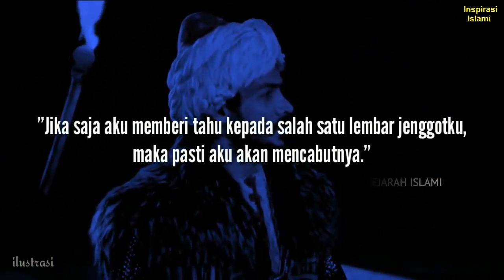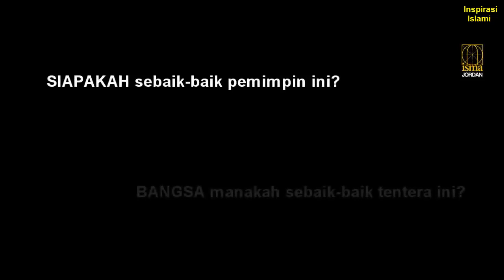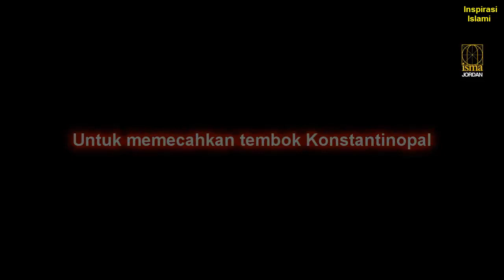Kisah Nyata Sang Pedang Malam (Ahli TAHAJJUD),Sultan Muhamad AlFatih Dalam Penaklukan Konstantinopel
Video Kali Ini Berisikan Tentang Kisah Nyata Seorang Sultan Mudah yang Sukses di Usia Muda Beliau Tiada Lain dan Tiada Bukan Adalah Sultan Muhammad Al Fatih (Sang Pedang Malam TAHAJJUD). Di Usianya yang Masih Terbilang Muda Yakni Usia 21 Tahun, Beliau Berhasil Meraih Kesuksesan yang Sangat Luar Biasa Bahkan Beliau Berhasil Menaklukan Benua Erofa Konstanstinopel yang Sekarang Kita Kenal Dengan Kota Instanbul. Namun Tahukah Kita apa yang Menjadi Rahasia dibalik Kesuksesana yang Diraihnya di Usianya yang Masih Muda Tersebut? Jawabannya adalah tiada lain tiada bukan kebiasaanya yang suka bangun malam untuk TAHAJJUD. Bukan Hanya Itu Saja, Beliau Juga Memerintahkan Seluruh Pasukannya agar Tidak Meninggalkan Sholat Wajib 5 Waktu Berjamaah, Menjaga Sunnah Rawatib juga Menjaga TAHAJJUD. Hal Inilah yang Berhasil Membawa Ia dan Juga Pasukannya Berhasil Menaklukan Konstantinopel. Sebagaimana Kita Ketahui Bersaama Bahwa TAHAJJUD Memiliki Banyak Keutamaan.

Dalam hal ini Allah SWT Berfirman:

Artinya:
Selanjutnya kabar gembira ini diperkuat dengan sabda
Rasulullah SAW dalam riwayat berikut ini:

Dari Abu Hurairah, Rasulullah shallallahu ‘alaihi wa sallam bersabda,
يَتَنَزَّلُ رَبُّنَا تَبَارَكَ وَتَعَالَى كُلَّ لَيْلَةٍ إِلَى السَّمَاءِ الدُّنْيَا حِينَ يَبْقَى ثُلُثُ اللَّيْلِ الآخِرُ يَقُولُ مَنْ يَدْعُونِى فَأَسْتَجِيبَ لَهُ ، مَنْ يَسْأَلُنِى فَأُعْطِيَهُ ، وَمَنْ يَسْتَغْفِرُنِى فَأَغْفِرَ لَهُ
aRTINYA:
“Rabb kita tabaroka wa ta’ala turun setiap malam ke langit dunia hingga tersisa sepertiga malam terakhir, lalu Dia berkata: ‘Siapa yang berdoa pada-Ku, aku akan memperkenankan doanya. Siapa yang meminta pada-Ku, pasti akan Kuberi. Dan siapa yang meminta ampun pada-Ku, pasti akan Kuampuni’.”
(HR. Bukhari, No. 6321 & Muslim, No. 758)

Senada Dengan Hal di Atas,  Rasulullah SAW Bersabda:

إِنَّ فِى اللَّيْلِ لَسَاعَةً لاَ يُوَافِقُهَا رَجُلٌ مُسْلِمٌ يَسْأَلُ اللَّهَ خَيْرًا مِنْ أَمْرِ الدُّنْيَا وَالآخِرَةِ إِلاَّ أَعْطَاهُ إِيَّاهُ وَذَلِكَ كُلَّ لَيْلَةٍ

“Di malam hari terdapat suatu waktu yang tidaklah seorang muslim memanjatkan do’a pada Allah berkaitan dengan dunia dan akhiratnya bertepatan dengan waktu tersebut melainkan Allah akan memberikan apa yang ia minta. Hal ini berlaku setiap malamnya.” (HR. Muslim, No. 757)
Selamat Menyaksikan, Semoga Allah SWT Menerima Segala Amal Kebaikan Kita dan Memberikan Segala Apa-Apa yang Telah Dijanjikan-Nya Melalui Alquran dan Rasul-Nya. Amin

Demikian video ini disajikan, semoga disamping dapat menambah keimanan juga ketakwaan kita kepada Allah SWT juga dapat menambah motivasi kita untuk tetap terus istiqomah dalam menjalankan ibadah solat sunnah yang satu ini. Semoga Kesuksesan dan Kebahagiaan Hidup Menghampiri Kita Di Usia Muda Sekalipun.  Amin

Speaker: Inspirasi Islami